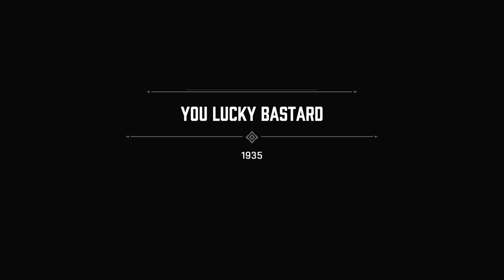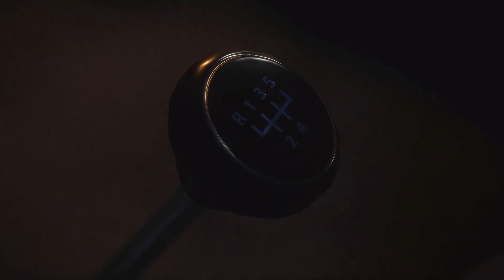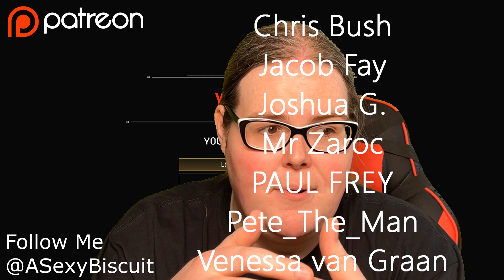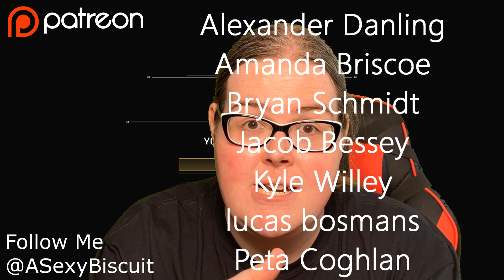I Rage Quit In Mafia Definitive Edition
I Play The Hardest Mission In Mafia Definitive Edition... It Doesn't Go Well!